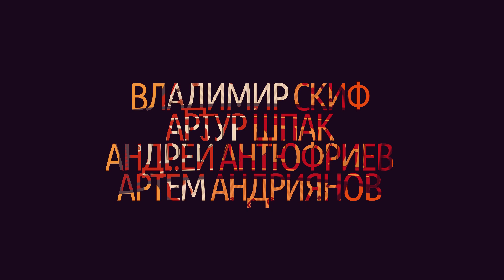Периферия #06 Cosmonauts gone surf